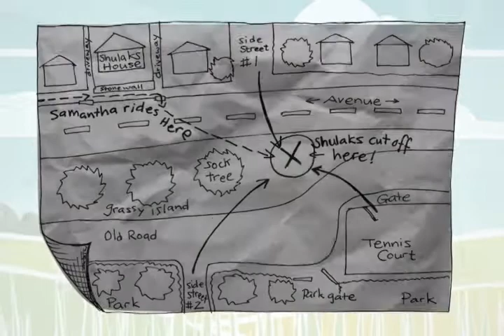Wingnut By Lindsay Baker - 60 sec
At the end of the street lives Wingnut, a ten-year-old boy with ears that stick out and an imagination that takes him to the most exotic places on Earth. His real name is Graham, but no one calls him that—except maybe his mom. When Wingnut becomes best friends with the boy next door, the neighborhood will never be the same again. The two embark on a series of adventures, dares, mishaps, and close calls, but they always manage to make it out in one piece, more or less. As long as they're home for dinner by the end of the day, life is good. When a group of bullies targets the duo and makes life miserable, it's time to take a stand. The two decide to implement an elaborate plan that will stop the bullying once and for all. But to do it, they'll have to sneak past the old witch who lives in the spooky house on the other side of the road, creep across Old Man Scott's garden, and get the other neighborhood kids to join the fight. One thing is for sure: they're about to show these bullies who's the boss! Full of fun and excitement, Wingnut is a delightful tale that celebrates the magic of childhood.